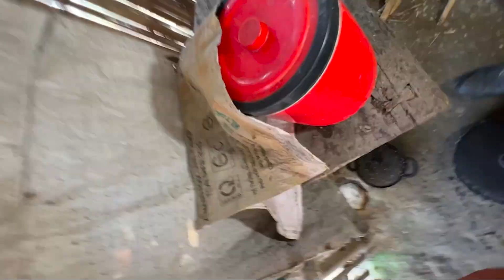Bố Con Chứ Hồng nấu bữa cơm đầm ấm cho chú Cơ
Bố Con Chứ Hồng nấu bữa cơm đầm ấm cho chú Cơ#trongtv